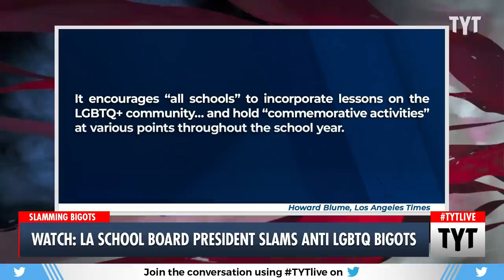Bigots Get Put on BLAST by LA School Board President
The Los Angeles Unified School District is standing in solidarity with the LGBTQ+ community after violence broke out outside of a recent board meeting. John Iadarola and Brett Erlich discuss on The Young Turks. Watch TYT LIVE on weekdays 6-8 pm ET.

"Amid anti-LGBTQ+ extremists protesting at area schools, Los Angeles Unified School District President Jackie Goldberg, who identifies as a lesbian, spoke out against the vitriol this week.

Videos of Goldberg’s speech have gone viral on social media, receiving hundreds of thousands of views

Also on Tuesday, during its regular meeting, the LAUSD board unanimously adopted a resolution supporting the LGBTQ+ community"

230614__TB04LGBTQ